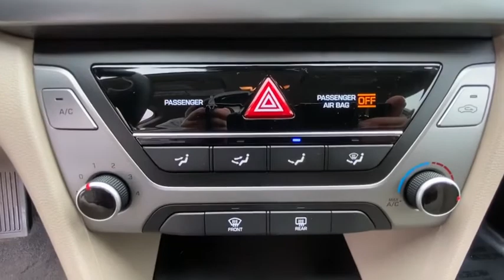2017 Hyundai Elantra Danbury, Newtown, Ridgefield, Brookfiels, New Fairfield, CT H14107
2017 Hyundai Elantra SE - Stock#: H14107 - VIN#: KMHD84LF2HU190577

Danbury Automotive
100-102 Federal Road

Power Steering,Power Windows,Power Locks,Power Mirrors,Clock,Digital Info Center,Tilt Steering Wheel,Telescoping Steering Wheel,Satellite Radio,Passenger Airbag,Side Airbags,Keyless Entry,ABS Brakes,Traction Control,Dynamic Stability,Intermittent Wipers,Rear Defogger